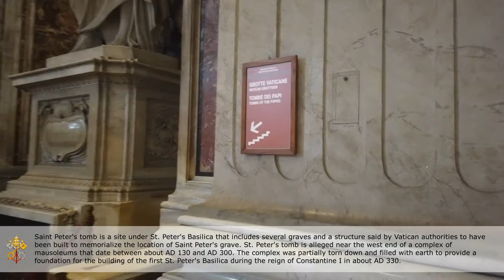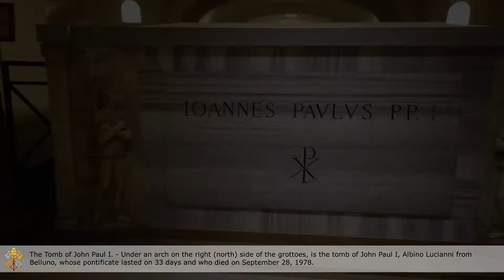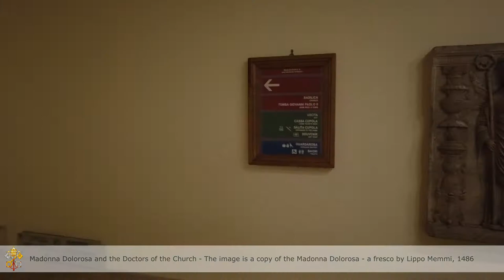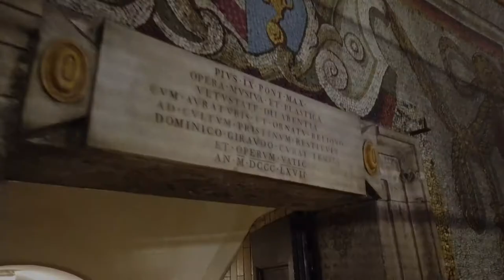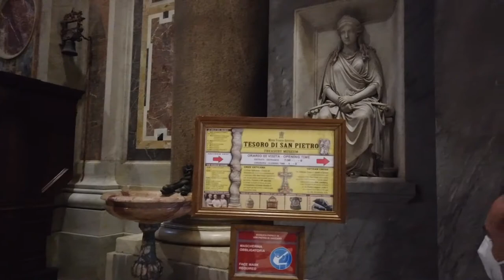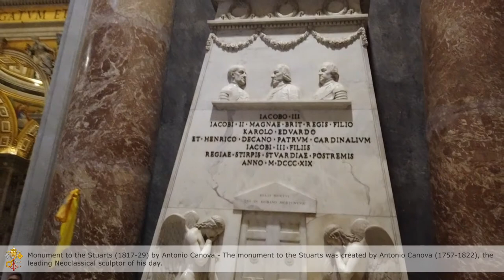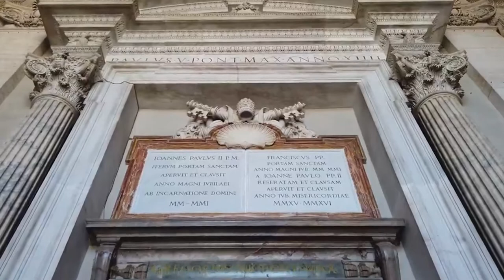The Basilica of Saint Petr ➔ Vatican city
The Papal Basilica of Saint Peter in the Vatican is a church built in the Renaissance style located in Vatican City, the papal enclave that is within the city of Rome.
00:29 The Nave - The nave is 90 m long, 26 m wide and 44.5 m high.
01:25 Statue of St Peter
01:53 Bernini's Towers - The chair-shaped bronze reliquary which holds the throne of St Peter is much larger than a normal chair, is ornate in shape and decorated with relief sculpture and gold leaf.
02:23 St. Peter's Baldachin
03:12 The Confessio (1615-17) by Carlo Maderno
03:28 Saint Peter's tomb
04:24 Mexican Chapel - Our Lady of Guadalupe
04:30 The Tomb of Pius XI.
04:35 Saint Peter's tomb
04:43 The first Tomb of Pope John Paul II, was moved under the Altar of St Sebastian after being declared blessed.
04:49 The Tomb of Benedict XV - On the right (north) aisle, next to the tomb of John Paul I, is the tomb of Benedict XV, Giacomo Della Chiesa, from Genova.
05:01 The Tomb of Innocent IX.
05:07 The Tomb of Marcellus II.
05:12 The Tomb of John Paul I.
05:21 The Tomb of Paul VI.
05:31 The Tomb of Pius XI.
05:38 The Grave of Pope Paul II.
05:46 The Tomb of Nicholas V.
05:55 The Grave of Bonifacius VIII.
06:03 The funerary monument to Pope Pius VI.
06:20 Madonna Dolorosa and the Doctors of the Church
06:30 Dividing wall of Paul III and the Remains of two Columns from the Old Basilica.
07:02 Marble Statue of St Peter Enthroned
07:25 The ovoid profile of the dome has been the subject of much speculation and scholarship over the past century. Michelangelo died in 1564, leaving the drum of the dome complete, and Bramante's piers much bulkier than originally designed, each 18 metres (59 ft) across. Following his death, the work continued under his assistant Jacopo Barozzi da Vignola with Giorgio Vasari appointed by Pope Pius V as a watchdog to make sure that Michelangelo's plans were carried out exactly.
07:40 The decoration of the interior of the cupola began three years later, in 1593. The mosaics, which were executed by a variety of artists, are divided into six concentric rings.
07:49 The decoration of the interior of the cupola began three years later, in 1593. The mosaics, which were executed by a variety of artists, are divided into six concentric rings.
8:06 Beneath the lantern is the inscription: S. PETRI GLORIAE SIXTVS PP. V. A. M. D. XC. PONTIF. V. (To the glory of St Peter; Sixtus V, pope, in the year 1590, the fifth of his pontificate.)
08:17 TV ES PETRVS ET SVPER HANC PETRAM AEDIFICABO ECCLESIAM MEAM ET TIBI DABO CLAVES REGNI CAELORVM ("... you are Peter, and on this rock I will build my church. ... and I will give you the keys of the kingdom of heaven ..." Vulgate, Matthew 16:18–19.)
08:45 Monument to Pope Alexander VII (1671-78)
09:07 Monument to Pope Clement XIII (1783-92) by Antonio Canova
09:15 Cathedra Petri and Chapel of the Blessed Sacrament -
09:31 Bernini created a large bronze throne in which it was housed, raised high on four looping supports held effortlessly by massive bronze statues of four Doctors of the Church, Saints Ambrose and Augustine representing the Latin Church and Athanasius and John Chrysostom, the Greek Church.
10:08 Monument to Pope Alexander VII (1671-78) by Gian Lorenzo Bernini
10:20 Altar of Pope Leo the Great (1640-53) by Alessandro Algardi
10:40 Altar of the Madonna of the Column
10:51 Altar of St Joseph - The altarpiece is a copy in mosaic of a painting of St Joseph (1961) by Achille Funi (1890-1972). The sarcophagus under the altar contains the relics of St Simon and St Jude.
11:16 Monument to Pope Pius VIII (1853-66) by Pietro Tenerani -
11:27 Altar of the Lie - The altarpiece, which is a copy of a painting by Cristoforo Roncalli (better known as il Pomerancio, 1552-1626),
11:33 Monument to Pope Pius VII (1823-31) by Bertel Thorvaldsen O
11:49 Altar of the Transfiguration - One of the most beautiful mosaics in the basilica is this reproduction of Raphael's last painting, which he was still working on when he died on April 6th, 1520.
12:02 Monument to Pope Gregory XIII (1715-23) by Camillo Rusconi -
12:14 Monument to Pope Gregory XIV.
13:02 Portrait of Pope Clement X - The Holy Door
13:14 The Pietà (1498–1499) is a work of Renaissance sculpture by Michelangelo Buonarroti, housed in St. Peter's Basilica, Vatican City.
13:37 Monument to Queen Christina of Sweden (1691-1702) by Carlo Fontana
13: Altar of St Sebastian -
14:06 Monument to Countess Matilda of Canossa (1633-37) by Gian Lorenzo Bernini - The monument to Countess Matilda of Canossa is the work of Gian Lorenzo Bernini (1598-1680) and members of his workshop.
14:17 Monument to Pope Innocent VIII (1492-98) by Antonio del Pollaiuolo
14:55 Monument to Pope Benedict XV (1926-28) by Pietro Canonica -
15:10 Monument to Maria Clementina Sobieska (1739-42) by Filippo Barigioni & Pietro Bracci -
15:17 Monument to the Stuarts (1817-29) by Antonio Canova
16:33 The Porta Santa (Holy Door)